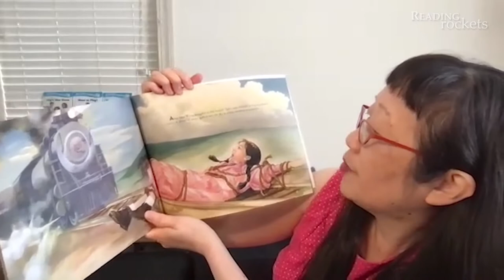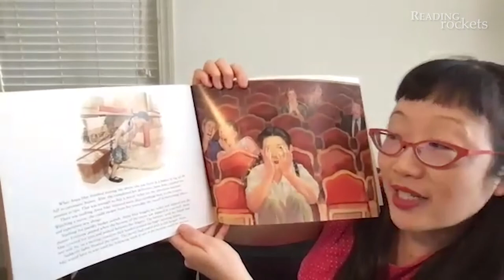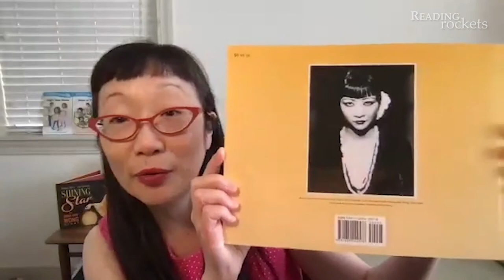Paula Yoo: Reading an Excerpt from Shining Star: The Anna May Wong Story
Author Paula Yoo's book Shining Star: The Anna May Wong Story is about Anna May Wong who was born in 1905 and spent her childhood working in her family's laundry in Los Angeles' Chinatown. Whenever she could afford it, Anna May slipped off to the movies, escaping to a world of adventure, glamour, and excitement.